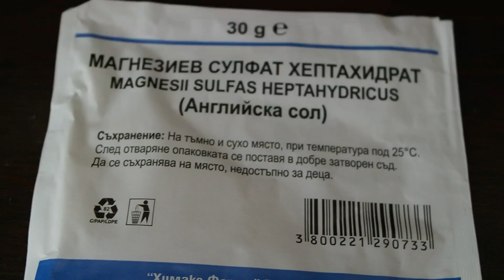Градината - Подхранване на зеленчуците през юли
През юли по време на плододаването зеленчуците се нуждаят от подхранване повече с фосфор и калий, отколкото с азот.